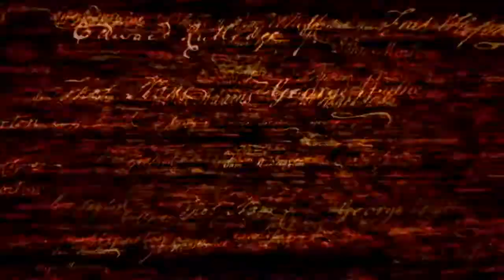Drive Thru History: Soldiers, Jamestown, and Heroes of Virginia (Vol.3 Promo)